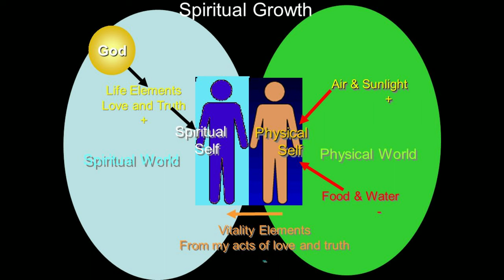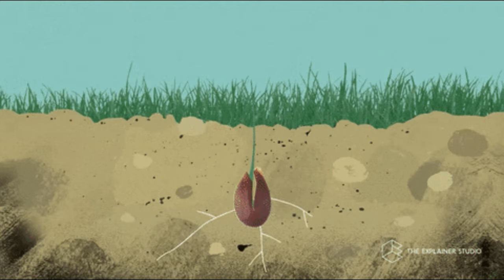Come on in the kitchen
One of the first songs I wrote (late 1968). I had just finished a three day fast and was thinking about food!  Title comes from an old Robert Johnson song.